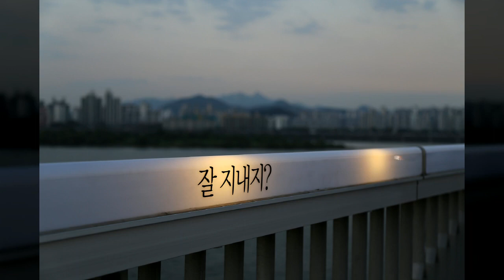양화 한강공원3